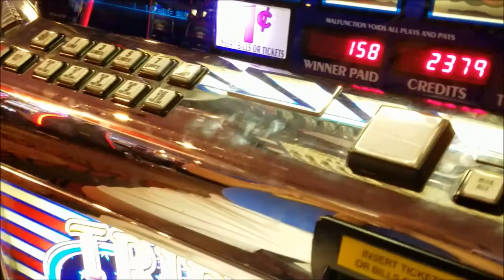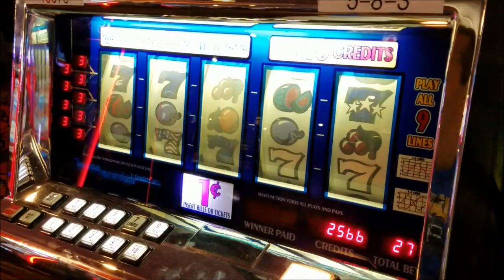Fulltime RV Live: Fremont Street Las Vegas, SlotZilla Zipline, Casino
Spent a few hours on Fremont Street in Las Vegas. There are hotel & casino's, shops, Slotzilla zipline, street music and much more. Beware there is also some partial nudity. We went during the day., but at night its all lit up.